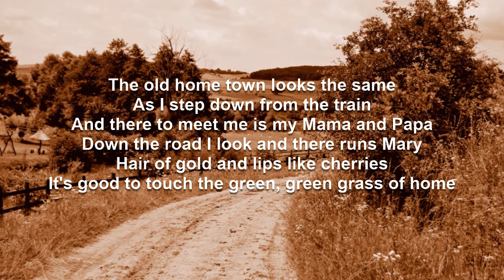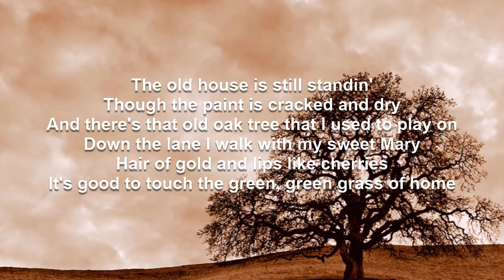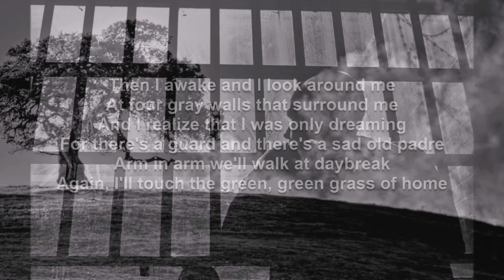Green Green Grass Of Home | Rob Landeros Cover (remix)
Several years ago, I went through a brief period of recording my covers of songs. At that time, my recording and audio equipment were very primitive by even rank amateur standards let alone professional standards. They still are. There was no mixing of multiple audio tracks. All mixing was done in real time as I sang. But thanks to amazing AI technology that can very effectively separate vocals from instrumentation, I now have separate vocal and instrumental tracks to do proper mixes.

So I've begun remaking some of my old cover videos with the new audio, adding lyrics for a little more interest.

A complete collection of covers can be listened to and downloaded